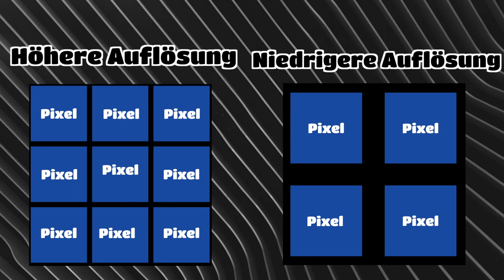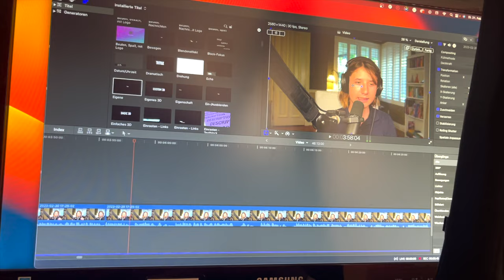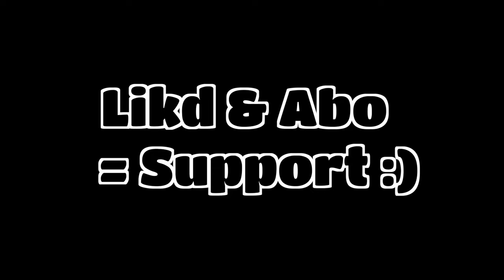Warum Du Keinen Großen Monitor Kaufen Solltest